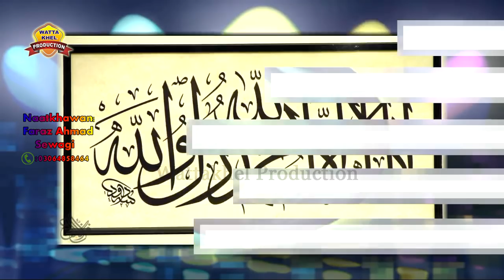Madeny Sad Ghino Ha - Sana Khawan Faraz Ahmad Swagi - Saraiki And Punjabi Naat HD Video 2019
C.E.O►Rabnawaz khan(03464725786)